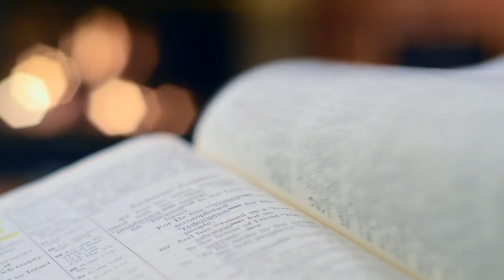Homilia Diária | O humilhado é exaltado no coração de Deus | 02 de março 2021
“Por isso, deveis fazer e observar tudo o que eles dizem. Mas não imiteis suas ações! Pois eles falam e não praticam” (Mateus 23,3). Saibamos que o Mestre, que foi humilhado pelos homens, está ao lado também dos humilhados dos tempos em que vivemos. Assista à reflexão do Evangelho de hoje, feita por Padre Roger Araújo.

Gerente de Conteúdo: Rogéria Nair
Direção e produção: Karina Silva
Câmeras: Editores CN Brasília
Edição e Finalização: Lucas Santana